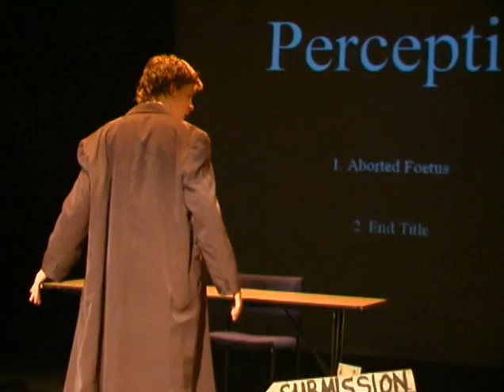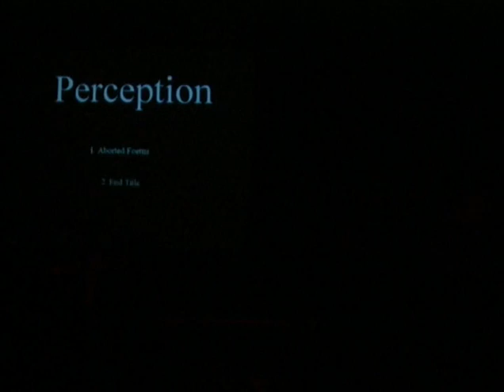Perception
I am here streaming on YouTube, or are you there streaming at home? No your not, or are you? i don't know you tell me. Or don't...Perception!

Perception was written and performed by Tim Watts for PICA's Putting on an Act Festival in 2005. Is  it a parody of performance art? or perhaps so self aware that you will no longer know who you are! Perhaps it is so obscure and vauge that it will blow your mind appart with its all encompasing nothingness, pehaps it is so new, so freash, so neo-post-next-modern that even your computer will re-evaluate itself. Or will it? No. That can't happen. Or can it?

Perception it is the greatest peice of art ever created. or is it? PERCEPTION!